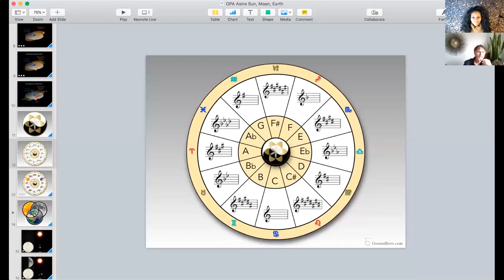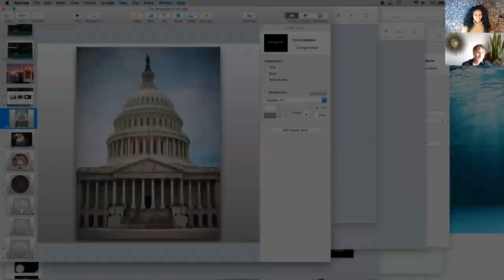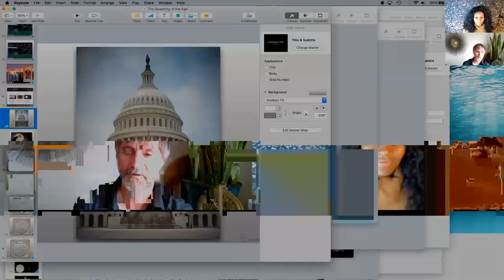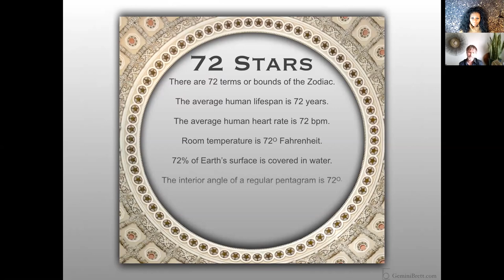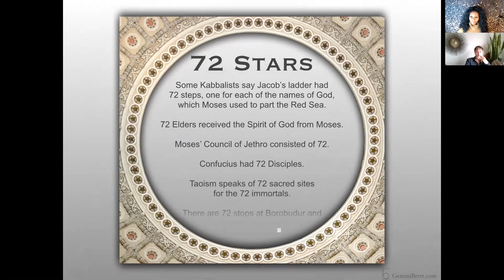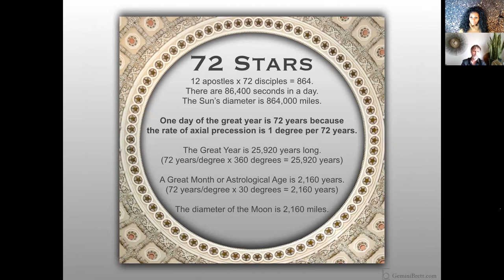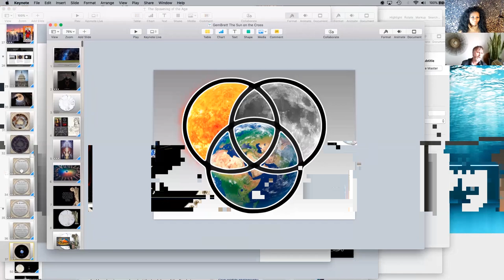GEMINI BRETT THE CHART AND THE SKY AND THE JUNE ECLIPSE PORTAL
Gemini Brett is a leader in the movement to re-nature astrology by integrating our two-dimensional charts with the infinite living sky. He is a world-renowned astronomy-for-astrologers authority and inspiring educator of the astrological mysteries. Brett’s terrestrial translations of the celestial conversation, expressed through the ancient arts of sacred geometry, musical harmony, embodied astronomy, and number magic, activate seasoned sages as much as they initiate students new to the cosmic curriculum.

Learn more about Brett at GeminiBrett.com